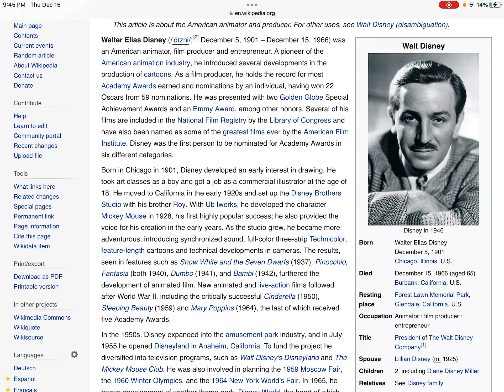Happy 56th Anniversary to Walt Disney’s Death